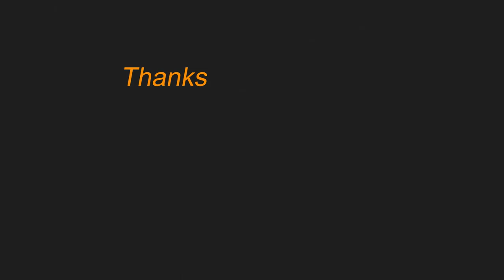Fighter | Official Concept Trailer | Hrithik Roshan | Deepika Padukone | Anil Kapoor | Siddharth A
Hrithik Roshan and Deepika Padukone starrer Fighter will hit theatres on September 28, 2023. The makers of the Siddharth Anand directorial announced the new release date on Thursday with a clip.

The text of the video reads, “India’s first aerial action film finds a new runway”. Touted to be an actioner, Fighter also stars Anil Kapoor.

In December last year, Hrithik welcomed Anil onboard Fighter on the occasion of the latter’s 65th birthday. Sharing a click with Anil and Siddharth, Hrithik wrote on social media, “Happiest Birthday to the man who grows younger each year in spirit and health, @anilskapoor! Best wishes to you Sir. From witnessing your legendary presence on sets as a mere assistant, to finally having the opportunity of sharing the screen with you.. Super excited for Fighter.”

Must watch -

Credits

Editor: Saidul Hossain
Anchor: Riya
Writer: Manisha Jain